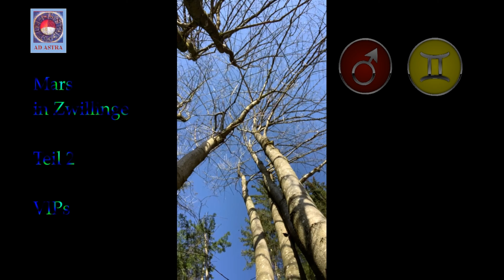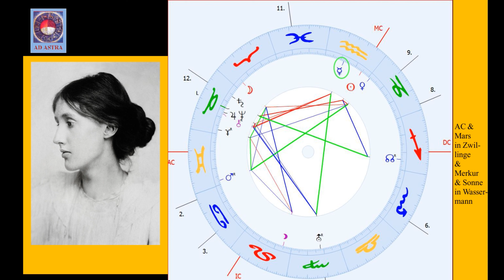Mars in Zwillinge - Teil 2 - VIP´s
Hier erfährst du am Bsp. sechs bekannter Personen, wie sich Mars in Zwillinge im Leben auswirken kann. Dabei beziehe ich auch den Merkur - als Dispositor aller Zwillingsplaneten - mit ein, weil sich dadurch die Ausprägung des Zwillings-Mars in seiner Zielrichtung deutlich verändert.

Die sechs VIP´s, die ich hier vorstelle sind:
- Joseph Beuys
- Angela Davis ab 4.00 min
- Wernher von Braun ab 5.58min
- Catherine Deneuve ab 8.00min
- Marc Chagall ab 10.28min
- Virginia Woolf ab 12.23min und
- Dane Rudhyar ab 14.20min

Dank an die Fotografen und Videokünstler, die via pixabay ihre Arbeiten zur Verfügung gestellt haben:
Peter Lomas, Reimund Bertrams, C.G. Beresford & Gordon Johnson

Martin Trosbach
AD ASTRA
Beratung unter 08553/9780236
ab Mai 2021 in Obernzell bei Passau
im "BewußtSein Obernzell" zusammen mit meiner
Frau Susanne